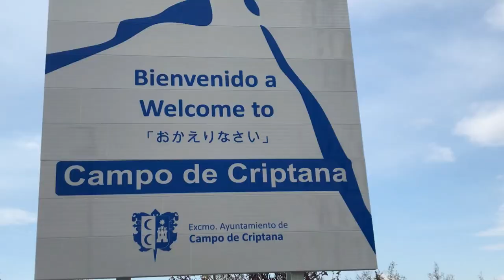Grupo Scout Quimera 595